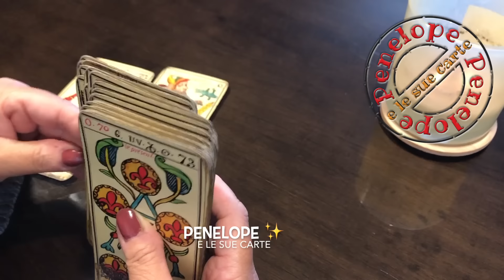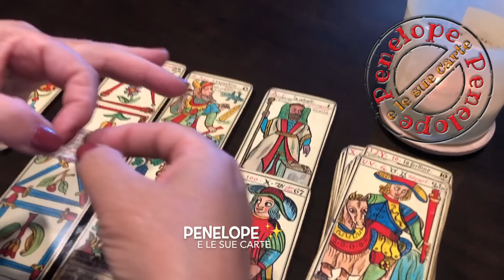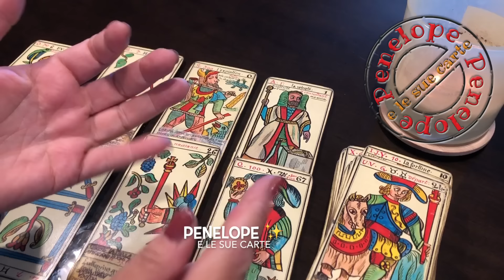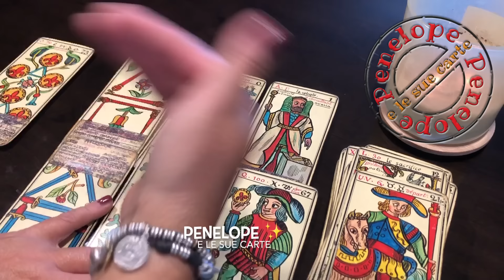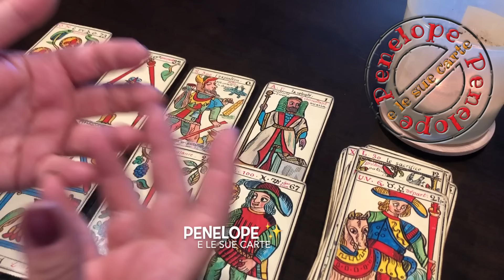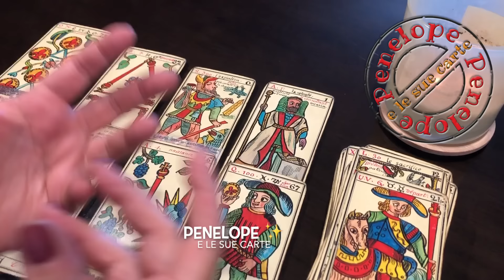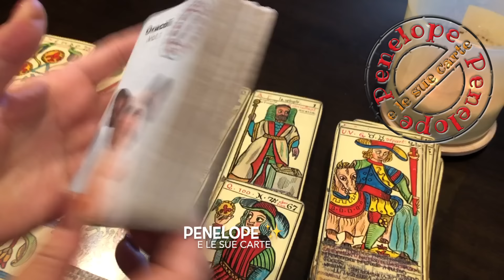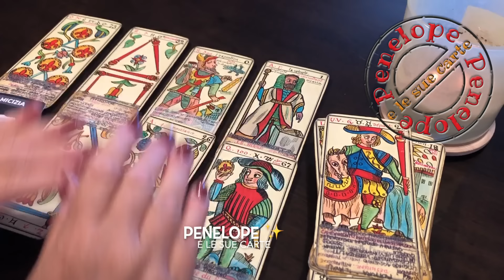LEONE • Un'improvvisata super 🎉 • Tarocchi •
Oroscopo per sole, luna, o ascendente in questo segno zodiacale o se hai un interesse per una persona che appartiene a questo segno.